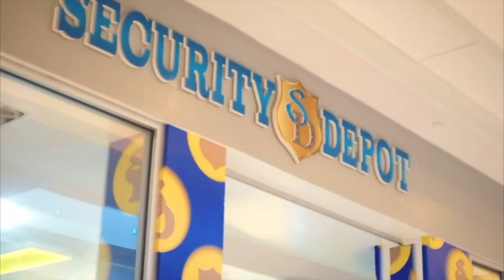A Bahamian Living East Of Paradise